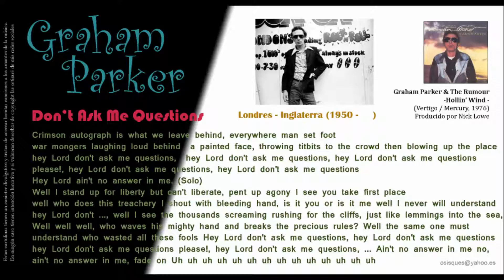Don't Ask Me Questions - Graham Parker & The Rumour